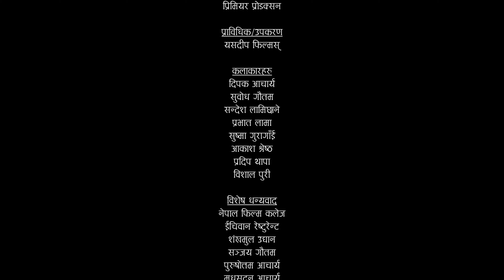Nepal Telecommunications Authority's Video message on awareness of SIM card usage.